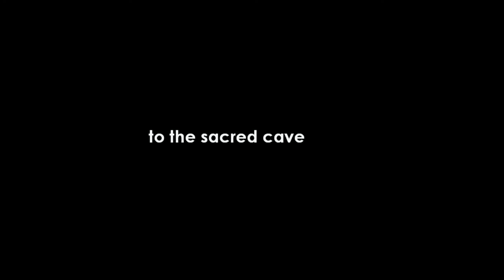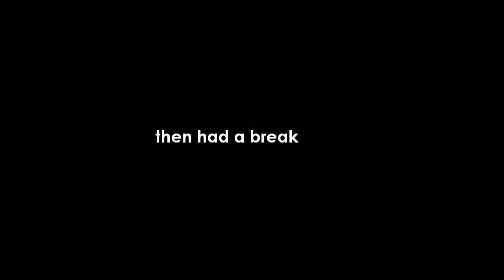A Place to Visit - Misool, Raja Ampat (1)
5 Days trip to Misool, Raja Ampat. One of the most beautiful place on earth.

U2 - Beautiful Day_Instrumental
Tokyo Police Club - End of a Spark Live
The Cave Singers - Summer Light
Chris Zabriskie - The Temperature of the Air on the Bow of the Kaleetan
Cloudless_Cinematic Soundscapes Vol.7

Thank you to:

Lambertus Moory for having this amazing trip and for some of his video
Dwie, Pru, F, Linda , Fara, and all new friends that I made on this amazing trip..

RAJA AMPAT, place you must visit in Indonesia !!!

ITINERARY:

09:00 WIT departing from the Port
Arriving at Misool archipelago waters 4 hours later.
- Kampung Harapan Jaya , the village that will be our base camp . Stayed in a rental house activities: snorkeling, playing with the kids, enjoying the sunset , dinner , free time , take a rest.

Wake up in the morning , shower , breakfast
Island Hoping
a. Balbulol , a small island with a series of karst mountains , pyramids karst , natural beauty of the underwater . We are going down this small island, do snorkeling and having some fun narcissistic .
b. Gamfi , small islands and hidden among the beautiful karst cluster .
c. Panun , a small island with a beautiful beach with a view of the blue sea , the mountain range , and the coral islands
d. Dafalen, beautiful karst and underwater.

Island Hopping , we will go down a few spots in the area of Lenkamana - Batanpale and surrounding areas , our destination today :
a. Sacred Cave , a huge cave that was once became the center of Misool . We will do body rafting down the cave that leads us to a small lake at the end of the cave in the karst cliffs .
b. Traces of prehistoric writings , and the writings of many prehistoric hand stamp found on the barrier reef .
c. Skull cave , caves in the cliffs filled with human skulls in the days of yore that lives in the cave, which is a relic of history .
d. YAPAP, crystal clear water in a hidden private strait. Great place to take pictures.
e. Jellyfish Lake , a lake in the karst mountains filled with jellyfish which is not sting , and here we will snorkel with the jellyfish .
f. During these spots down , at the journey we are offered with extraordinary natural scenery .
Back to the village of Harapan Jaya

a. Island Hopping , we 'll eksplore Namlol area , and trekking karst Harfat Jaya to see the series of cluster karst Misool
b. Visited Jaam to have lunch and played on the beach, waiting for baby shark that often play on the shore
Back stay in Homestay

We will snorkel in the morning and stopped at the islands around Harapan Jaya .
Packing , and preparing to return to Sorong .
Arrive at Sorong , stay at AC hotel , 1 room for 2 ,and  if it's an odd number 1 room for 3 .
Free time , looking for souvenirs